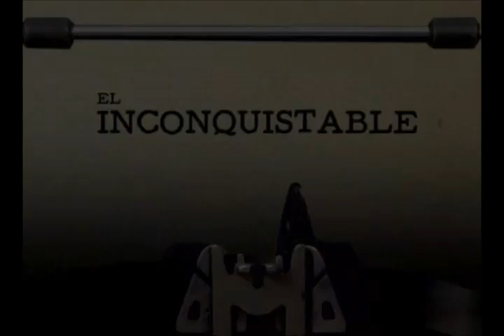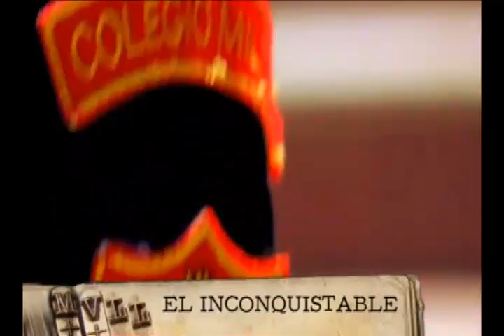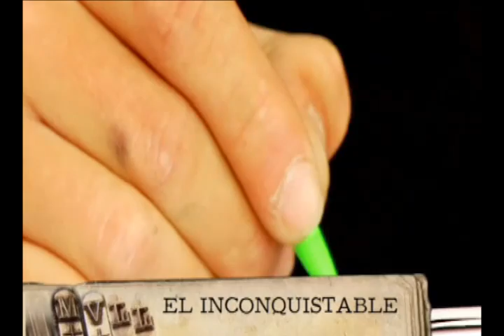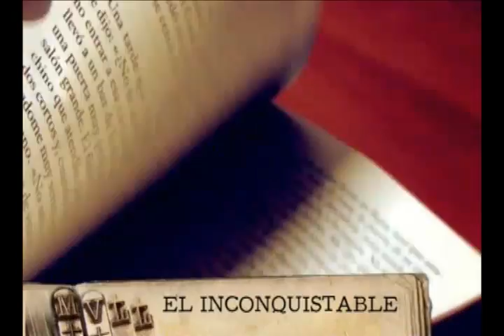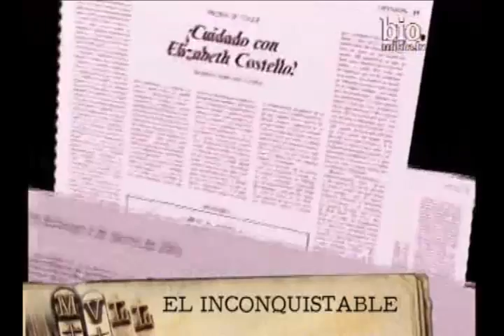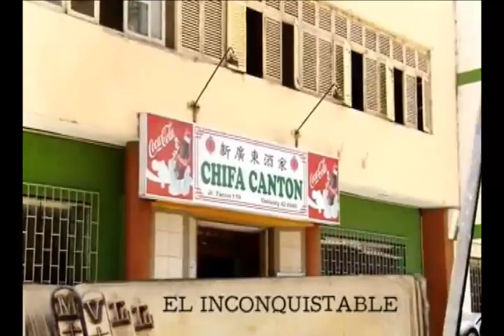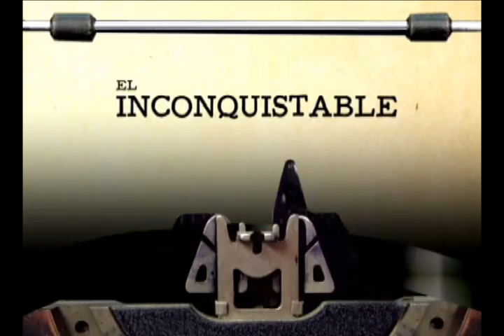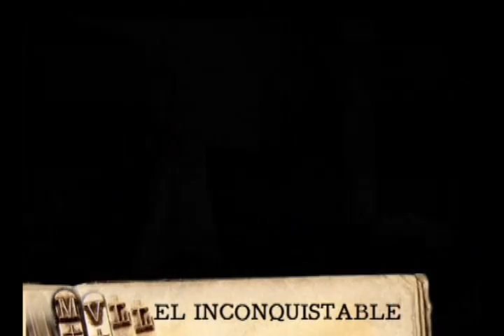Documental "Mario Vargas Llosa, el inconquistable" parte 3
Este es el gran documental que realizó Beto Ortiz luego de que Mario Vargas Llosa ganara el Premio Nobel de Literatura 2010. Aquí hay historias inéditas de su niñez, su adolescencia en el Leoncio Prado, sus visitas a la Casa Verde, su derrota ante Fujimori y su vida amorosa. Una joya.